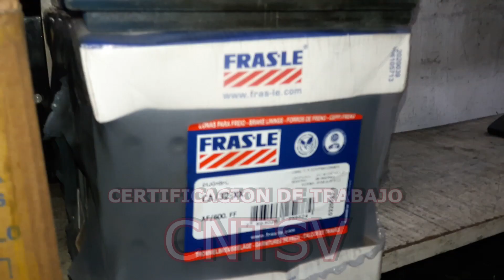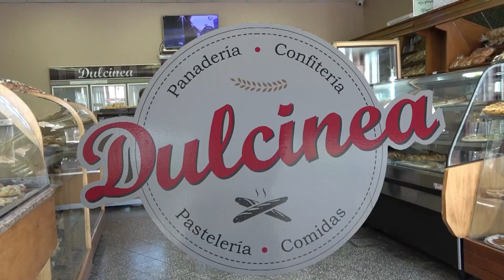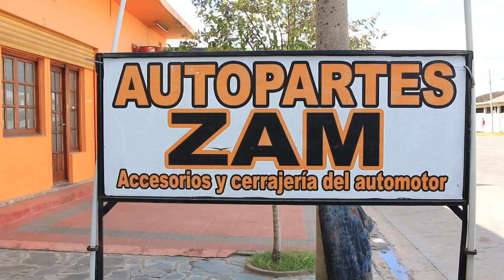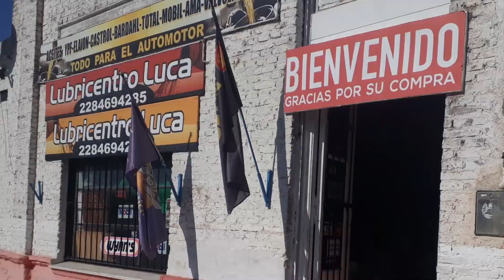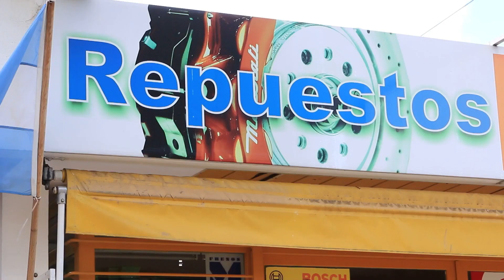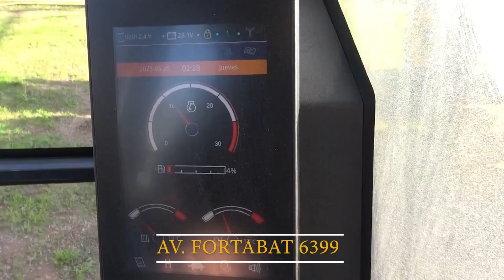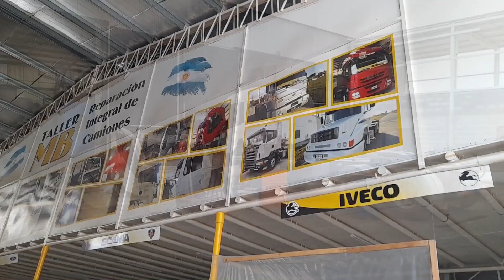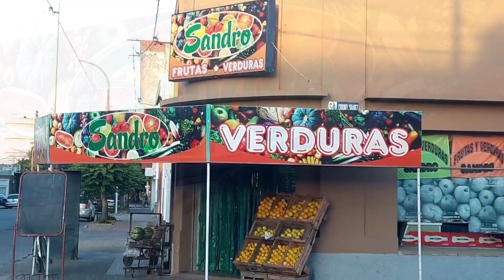TIRA DIARIA 24-07-2023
Facebook: Puesta a Punto Olavarria
Youtube: Puesta a Punto Olavarria
Instagram: Puesta a Punto Oficial